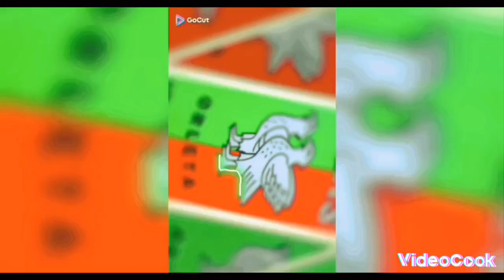GLKS ORLĘTA KROSNOWICE - GRANICA TŁUMACZÓW 7-2 (1-2)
B KLASA gr.IV Wałbrzych